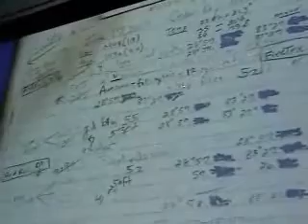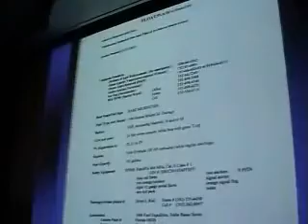GOFC BKiel part2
Gainesville Offshore Fishing Club (GOFC) presentation by Brian Kiel on finding new grouper spots and recording information about your fishing trips.